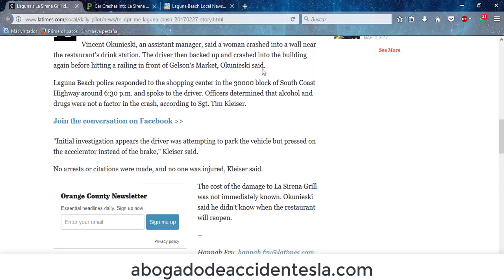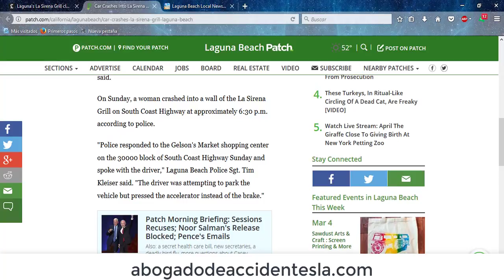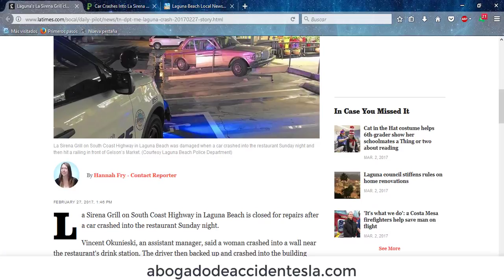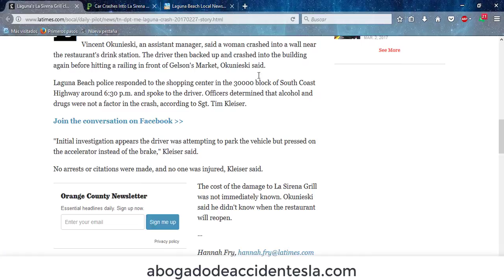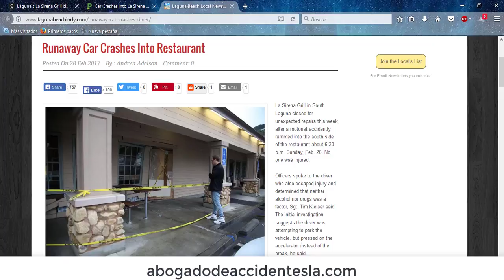La Sirena Grill cierra después de choque en Orange County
Una mujer impactó su vehículo el pasado domingo 26 de febrero contra la fuente de sodas de un restaurante. Posteriormente prendió la reversa y se impactó contra el edificio trasero, y por último se estrelló contra el barandal de una tienda de abarrotes. Afortunadamente, las mesas colocadas fuera del restaurante estaban desocupadas, por lo que no se registró ningún herido. Sin embargo, la mujer no se encontraba conduciendo bajo la influencia de estupefacientes, solo comentó que confundió el acelerador con el freno y eso llevó al accidente.